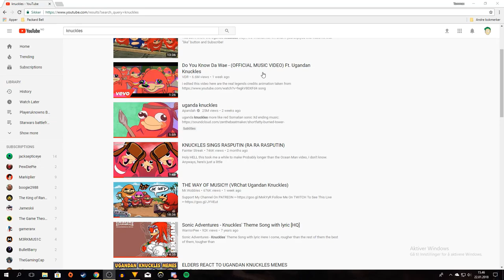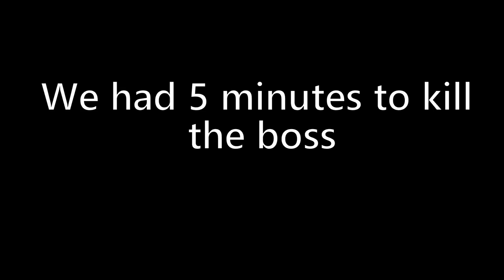WE BROKE DARK SOULS 3 | Shrek Vs Darksouls 3 #12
So Co-op is broken in dark souls 3, seriously it's no challenge.
if you're wondering why this video is random then just know that 2 hour's of footage got lost, and that we barely had enough time to record anything today.

SmuleHoffical.